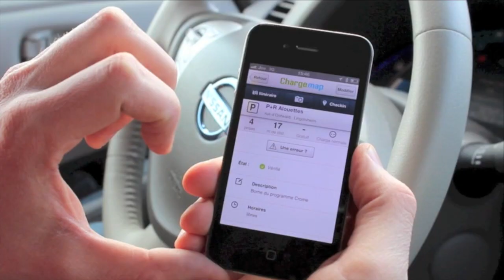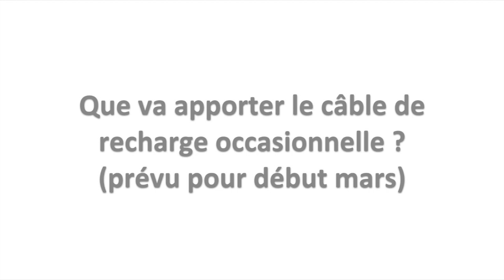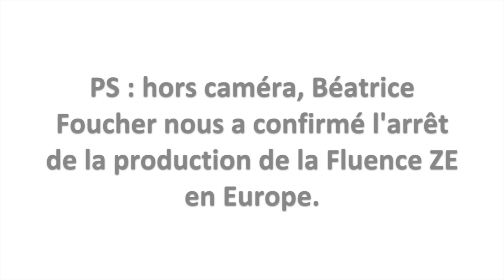ITW Béatrice Foucher, directrice Véhicule électrique chez Renault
Interview de Béatrice Foucher, directrice Véhicule électrique chez Renault à l'occasion du premier anniversaire de la commercialisation de ZOE.